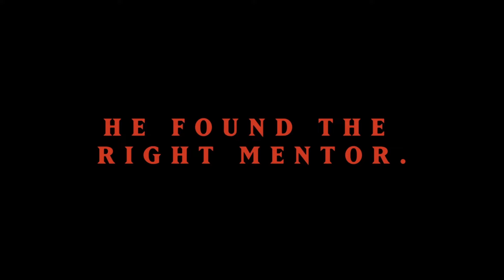Karate Kid (BMN 2024 Parody)